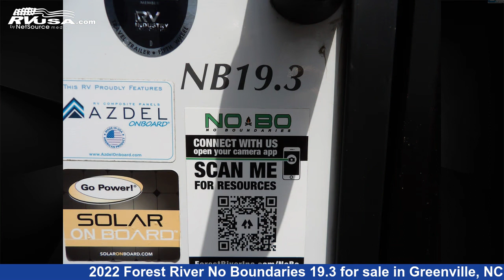Stunning 2022 Forest River No Boundaries Travel Trailer RV For Sale in Greenville, NC | RVUSA.com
This 2022 Forest River No Boundaries 19.3 is a Travel Trailer RV. It is located in Greenville, NC 27858 and is offered for sale by Travelcamp of Greenville. This Used Forest River Is 24' 0" in length and features 5 slideouts, sleeps 5.The unloaded weight of this 2022 Forest River No Boundaries 19.3 is 4625 lbs.

Travelcamp of Greenville is a dealer for brands like: and offers the following rv services: Parts/Accessories, Service. For more information and pricing on this unit, To see all units available for sale by Travelcamp of Greenville,